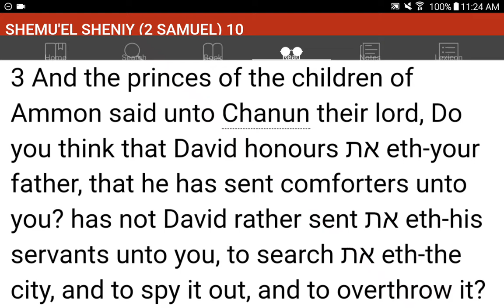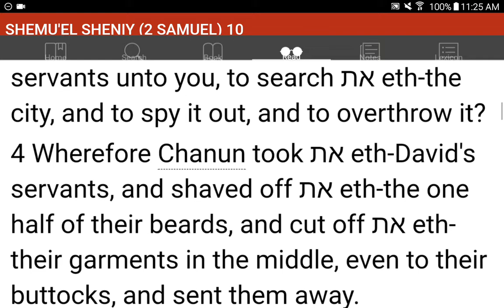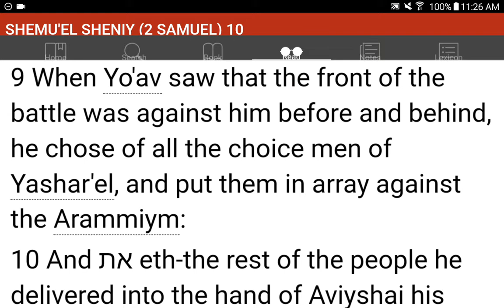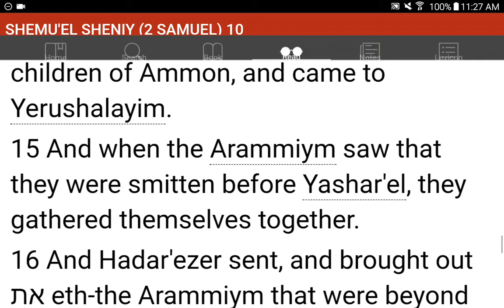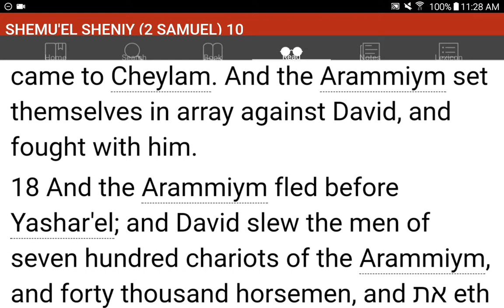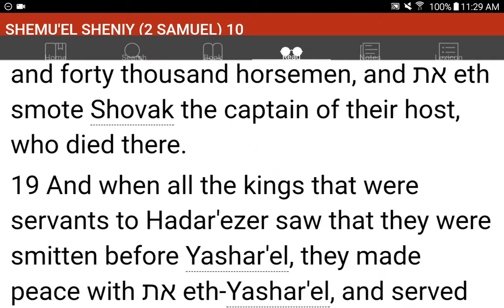💜h?™ "What's the MOST HELPFUL & SIMPLEST WAY that WORKS?"™ GIVE 1P/Month NOW! GCash